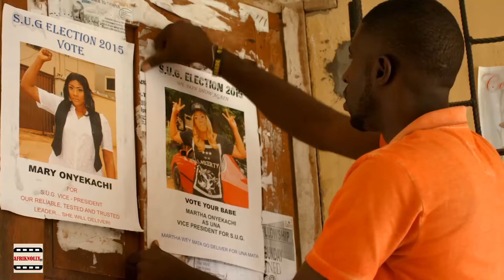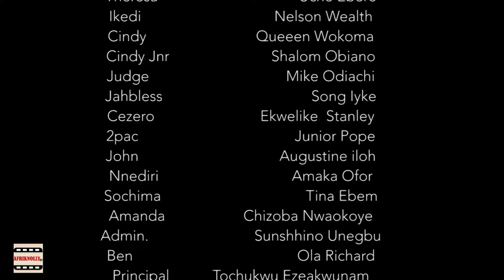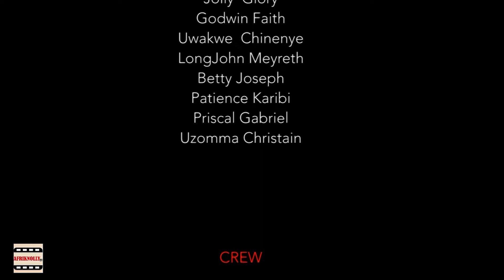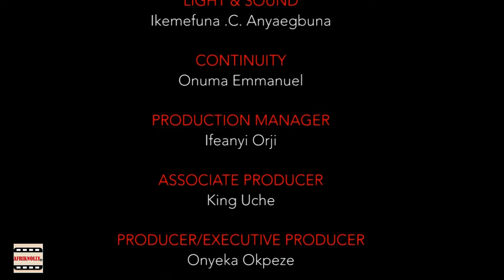SHE NEVER KNEW HER SISTER WAS RESPONSIBLE 4 THEIR FATHERS DEATH REGINA DANIELS - AFRICAN MOVIES 2024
CAST

Watch all the latest Nigerian Nollywood Movies.
2022  African Nollywood Movies

Watch and enjoy latest Nigerian movies on Nigerian number one YouTube Channel, NOLLYWOOD FIRE TV.
Visit the Nigerian Movies Channel, for New and Latest, Drama, Comedy, funny, Epic movies and more of Nigerian Entertainment.